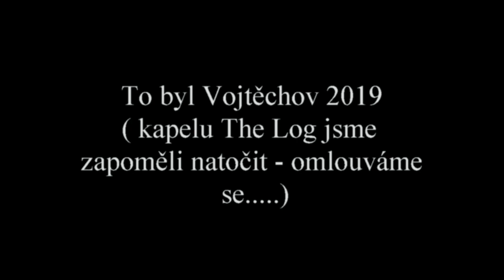Vojtěchov 2019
Video bylo to nahráváno pouze mobilem .takže kvalita zvuku je dost problematická.